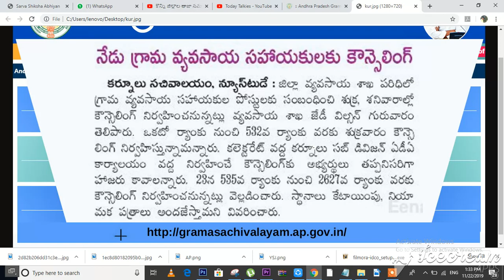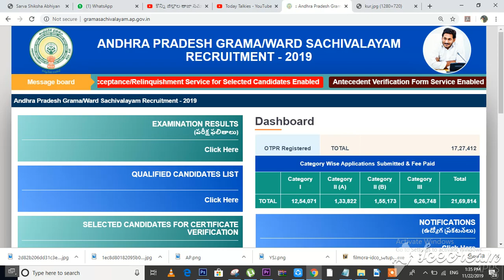Grama Sachivalayam Agriculture Latest Update Kurnool istrict